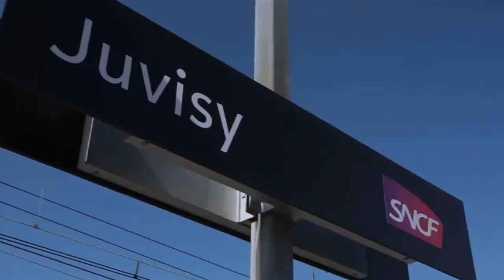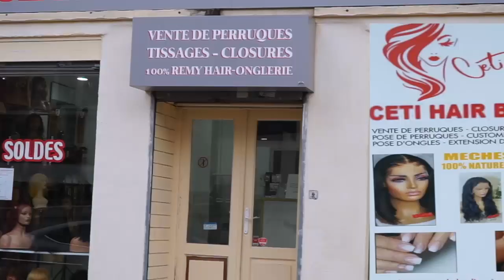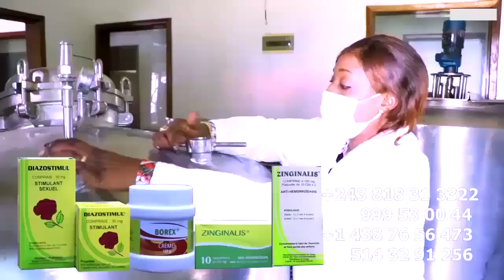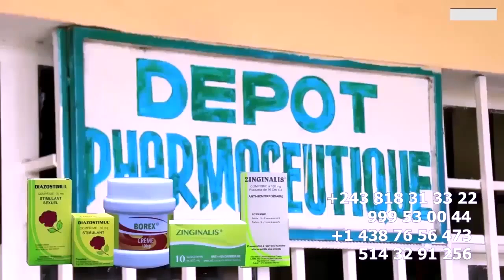Apres Ko Beta ILUNGA, MELODIE De FABREGAS Demande Face à Face Na BUT NA FILET Et AMBASSY Chez TONNY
Apres Ko Beta ILUNGA, MELODIE De FABREGAS Demande Face à Face Na BUT NA FILET Et AMBASSY Na Plateau Ya TONNY KOKO